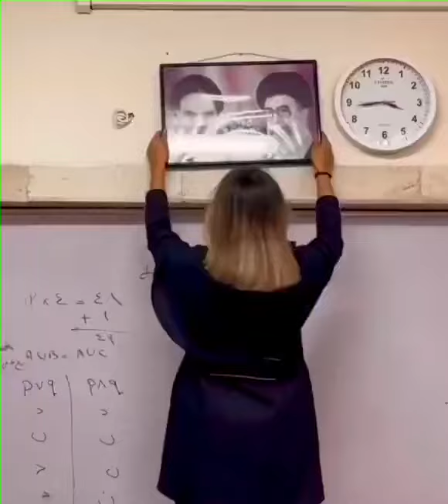Iran: schoolgirl replaces portrait of Ayatollahs Khomeini & Khamenei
It has been just over 2 weeks since mahsaamini s death and the protests show no signs of stopping. For many Iranians, Amini is but a symbol of the cruelty and authoritarian Islamic regime. The Amini protests have spread to all four corners of the world and are only gaining steam since Amini was pronounced dead on September 16 while in police custody.